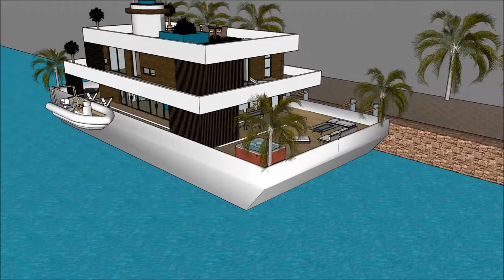スケッチアップ 2018 オランダの スケッチアップ ハウスボースケッチアップ家3Dモデルスケッチアップ youtube デンマークの建築 建築家 値段 素材 地形 ギャラリー モデル in Ho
The floating house villa houseboatzania launching an innovative high-end luxury yacht floating house villa mansion home design potentially as a display of exhibition of the スケッチアップ 2018 オランダの スケッチアップ ハウスボースケッチアップ家3Dモデルスケッチアップ youtube デンマークの建築 建築家 値段 素材 地形 ギャラリー モデル   in Ho.

The collection of the Floating house villa houseboatzania concept of スケッチアップ 2018 オランダの スケッチアップ ハウスボースケッチアップ家3Dモデルスケッチアップ youtube デンマークの建築 建築家 値段 素材 地形 ギャラリー モデル   in Ho consists of high luxury and architectural art pieces in minimalism combined with living on the waterfront of the harbour.

The floating house villa mansion yacht design has the basis to sustain living with high standards and contemporary structural design - スケッチアップ 2018 オランダの スケッチアップ ハウスボースケッチアップ家3Dモデルスケッチアップ youtube デンマークの建築 建築家 値段 素材 地形 ギャラリー モデル   in Howith numerous of prospects for excessive living and celebrating the desire of life worldwide: